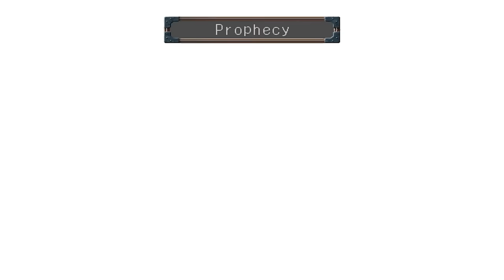The 7 Most Over The Top Special Moves That Weren't Strictly Necessary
When ordinary punches, kicks and throws aren’t doing the job, that’s when it’s time to turn to a special move. Sometimes, however, videogame characters get a bit carried away. I mean, there’s no way that these ridiculously over the top special moves were necessary.

Take Superman’s Super move from Injustice: Gods Among Us, in which the Man of Steel punches his opponent into space,  then punches them back out of space where they burn up on reentry then smash into the hard, unforgiving ground.

Bearing in mind that this is a move that can be performed on regular humans with no powers whatsoever, such as Catwoman and Harley Quinn, that seems like overkill, Supes.

Much like Potemkin’s Instant Kill move from Guilty Gear Xrd -SIGN- in which he jumps into the air and drills his opponent into the ground with a spinning piledriver, before smashing them with a punch so hard it sends them straight through the centre of the earth, popping out in some tropical location on the other side of the world. Painful, but it saves on flight costs, I guess?